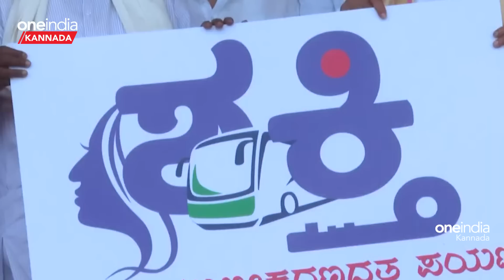Karnataka ಸಾರಿಗೆ ಇಲಾಖೆಗೆ ಫ್ರೀ ಬಸ್ ಸೇವೆಯಿಂದ ಮೂರೇ ದಿನಕ್ಕೆ ಇಷ್ಟು ನಷ್ಟ ಆದ್ರೆ ಮುಂದಿನ ದಿನಗಳ ಕಥೆ?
ಭಾನುವಾರ ರಜಾದಿನ ಆಗಿದ್ದರಿಂದ ಮಹಿಳಾ ಪ್ರಯಾಣಿಕರ ಸಂಖ್ಯೆ ಹೆಚ್ಚಾಗಿರಲಿಲ್ಲ. ಸೋಮವಾರ ಸಾಮಾನ್ಯ ದಿನಗಳಿಗಿಂತ ಮಹಿಳಾ ಪ್ರಯಾಣಿಕರ ಸಂಖ್ಯೆ ಹೆಚ್ಚಾಗಿತ್ತು. ಸೋಮವಾರ ಒಂದೇ ದಿನ ಶಕ್ತಿ ಯೋಜನೆಯಡಿ 41,34,726 ಮಹಿಳೆಯರು ಸಾರಿಗೆ ಬಸ್ನಲ್ಲಿ ಪ್ರಯಾಣ ಮಾಡಿದದ್ದಾರೆ. ನಾಲ್ಕು ನಿಗಮಗಳಿಂದ 8,83,53,434 ರೂಪಾಯಿ ಖರ್ಚು ಆಗಿದೆ.